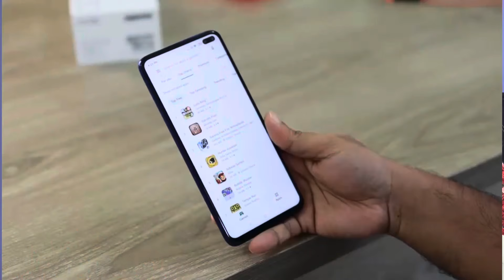Winbuzz Kaise Use Kare | Winbuzz App Se Paise Kaise Kamaye | Winbuzz Me Deposit Kaise Kare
About Video _ So guy's aaj ke is video mey maine bataya hai ki winbuzz kaise use kare

Keywords_

winbuzz app se paise kaise kamaye mines game
winbuzz app se paise kaise kamaye ipl 2024 me
winbuzz me cricket kaise khele
winbuzz deposit kaise kare
winbuzz mines game
winbuzz me cash out kaise kare
winbuzz app download kaise kare
winbuzz withdrawal proof